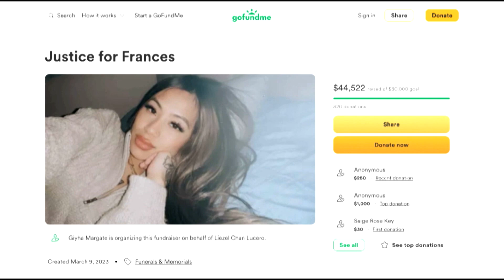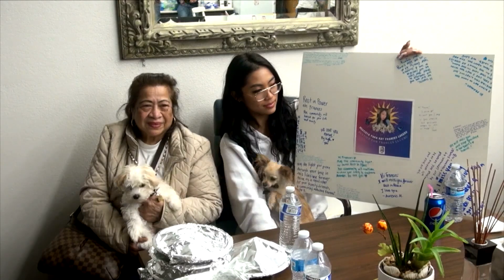Justice sought for Fil-Am allegedly killed by partner in Daly City | TFC News California, USA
The Filipino community in Daly City, California demand justice for Filipino-American Frances Lucero, who Police say was allegedly shot and killed by her partner. Rommel Conclara has the story.